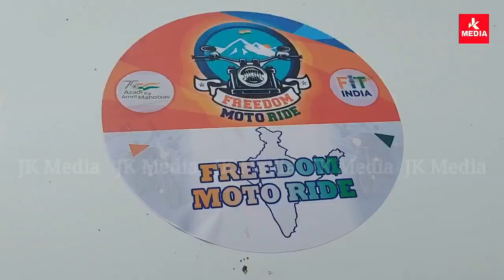Lakhanpur। फिट इंडिया फ्रीडम राइडर बाइक रैली का जम्मू कश्मीर में प्रवेश होने पर किया स्वागत।